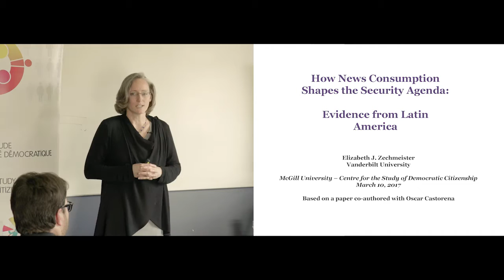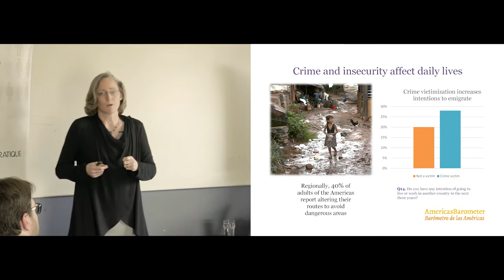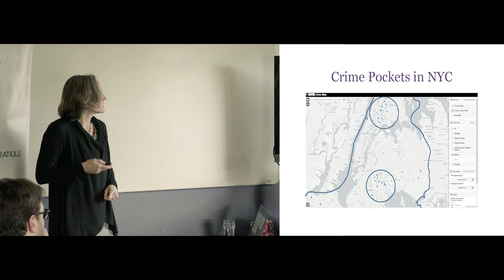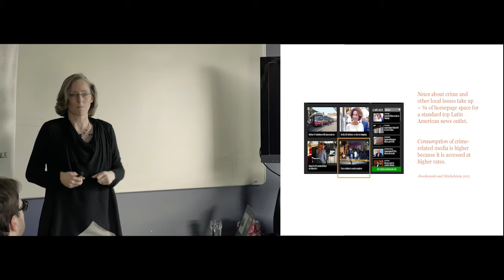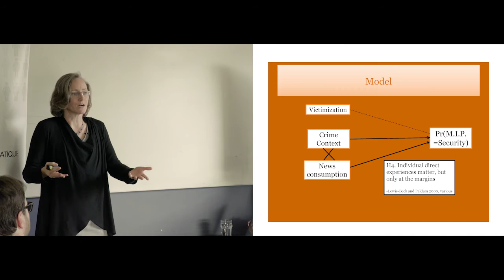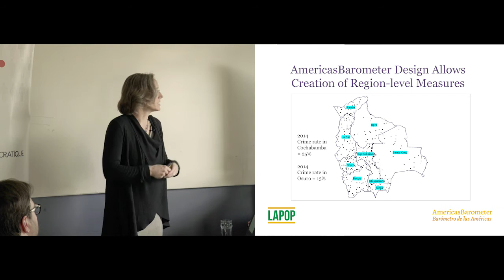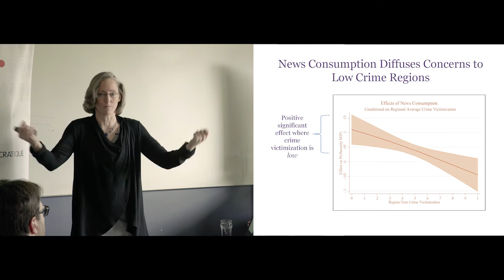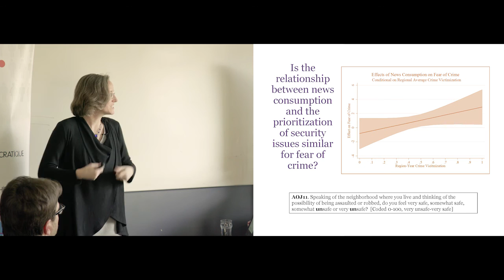Elizabeth Zechmeister - How News Consumption Shapes the Security Agenda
“How News Consumption Shapes the Security Agenda: Evidence from Latin America”

Professor Elizabeth Zechmeister (Vanderbilt University)

McGill University, Montreal

Priorities expressed by the public provide input into policy and act as benchmarks for assessing government responsiveness. In determining which issues top the national agenda, how important are personal experiences vs. information obtained from the media? One answer to this question emerges via a focus on security prioritization. This project develops an original framework that takes into account experiences, context, and the media as an agent for diffusing concerns about security beyond where crime is concentrated. Multi-level analyses of AmericasBarometer survey data from 18 countries show that news consumption increases security prioritization in relatively safe environments, where individuals otherwise would be less likely to place crime at the top of the political agenda. Importantly, the same relationship does not hold for fear of crime. In short, consumption of news shapes the national political agenda on security but, counter to conventional wisdom, does not cultivate fear where it would not otherwise exist.